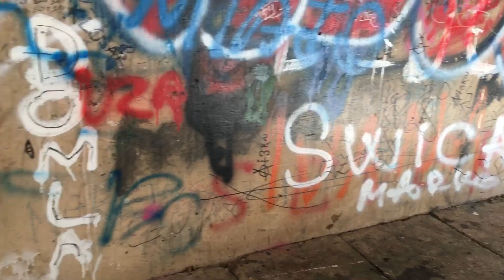Будва. Прогулка во времени.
Прогулка по югославским дворам.
Ждите следующих видео из серии «Ностальгия по Югославии»

Live in Budva. Жизнь дизайнера в Будве.

Walking in Budva and the surrounding area. Montenegro in autumn, winter and spring.
Прогулки по Будве и окрестностям. Черногория осенью, зимой и весной.

Пишите в комментариях, что бы вы хотели увидеть!

Форум по строительству и дизайну, где вы можете задать свои вопросы в моей теме